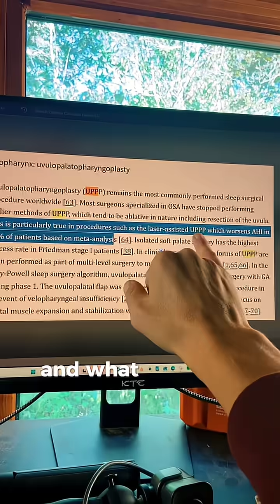Sleep Apnea Surgery Facts That Might Surprise You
The truth your surgeon probably won’t tell you about sleep apnea surgery.
A Stanford-trained sleep surgeon reviewed decades of research — and the results weren’t what most patients hear in the office.
When you define “cure” as eliminating sleep apnea, not just improving it, the numbers drop fast.
Jaw advancement surgery (MMA) cures about 38–43% of cases.
The most common throat surgery? It can actually worsen apnea in 44% of patients — and fully cures only about 1 in 5.
That doesn’t mean surgery never works.
It means that anatomy, airway collapse pattern, and timing all matter way more than the procedure itself.
The real takeaway: success comes from matching the right intervention to your body — not just choosing the most popular one.
That’s a good reminder — but the real results come when your plan is personalized to your airway and sleep data.